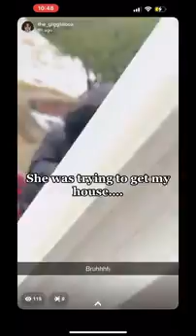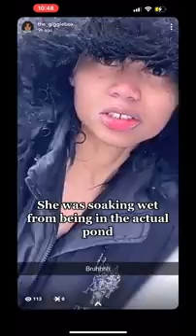BREAKING NEANDERTHAL NEWS!!! 🥶🥶🥶🥡🥡🥡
A Ling Ling Neanderthal Is SO HIGH ON OPIOIDS That She Swims In A Pond In The WINTER And Then BEGS An EXTREMELY COMPASSIONATE Female Human Being For Help 🥶🥶🥶🥡🥡🥡